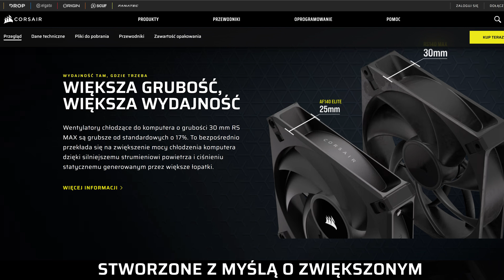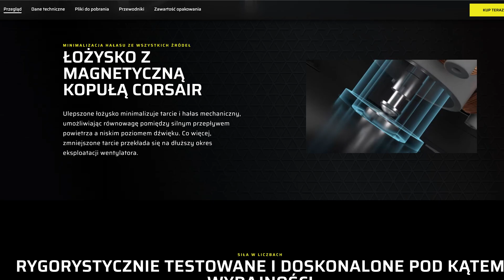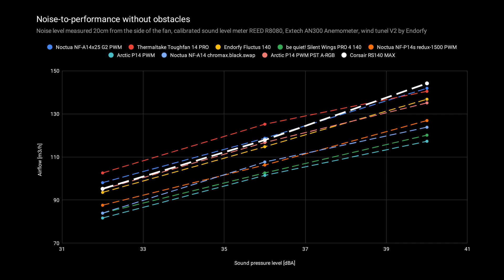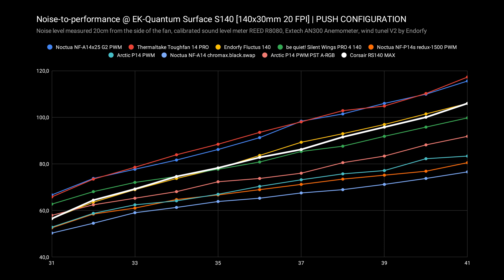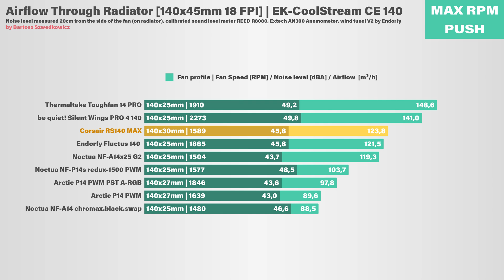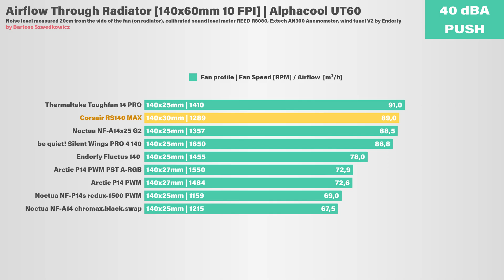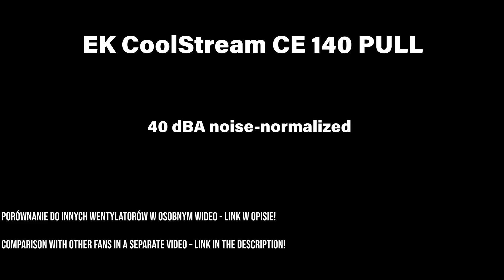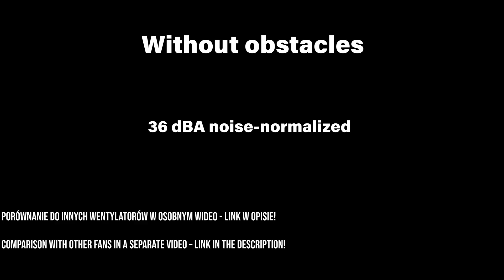Corsair RS140 MAX - LCP i 30mm grubości - czy to wystarczy?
Corsair RS140 MAX to wentylator 140 mm klasy premium, który wyróżnia się grubszą, 30-milimetrową ramką, eleganckim designem i zastosowaniem wysokiej jakości materiałów, takich jak ciekłokrystaliczne polimery (LCP) czy łożysko z kopułą magnetyczną (Magnetic Dome). Producent stawia na wysokie ciśnienie statyczne i kulturę pracy, a sam wentylator zbudowany jest z myślą o najbardziej wymagających zastosowaniach – od chłodnic wodnych po gęste filtry w obudowie.
W tej recenzji sprawdzam, jak RS140 MAX radzi sobie na różnych chłodnicach, w konfiguracjach PUSH i PULL, a także jak wypada pod względem hałasu (SPL) i ogólnej kultury pracy. Porównuję go bezpośrednio z innymi topowymi wentylatorami 140 mm, by odpowiedzieć na pytanie: czy ten model jest wart swojej ceny?

Wentylator Corsair RS140 MAX został przekazany mi przez firmę Corsair w ramach współpracy barterowej – egzemplarz pozostaje na wyposażeniu studia.
Testy, pomiary i opinie zawarte w materiale są w 100% niezależne i odzwierciedlają wyłącznie moje własne wnioski.
Nie otrzymałem żadnego wynagrodzenia ani gratyfikacji finansowej za przygotowanie tego materiału, który nie ma charakteru sponsorowanego.

💬 Szukasz wydajnego, cichego i solidnie wykonanego wentylatora 140 mm? Sprawdź, czy Corsair RS140 MAX spełnia te oczekiwania.

🎧 Pomiar głośności (SPL)
🌬️ Testy na chłodnicach (EK Surface S140, EK CE 140, Alphacool UT60)
🌬️ Testy bez przeszkód oraz na kratce wentylacyjnej obudowy
⚙️ Wydajność w konfiguracjach PUSH / PULL
🔍 Porównanie z konkurencją

Wszystkie testy zostały wykonane w tunelu aerodynamicznym bazującym na zwężce Venturiego. Tunel dostarczyła firma Endorfy.

Anemometr - Extech AN300
Tachometr - Uni-T UT372
Sonometr / Decybelomierz - REED R8080

🆚 W porównaniu udział biorą:
Arctic P14 PWM PST ARGB
Arctic P14 PWM
Endorfy Fluctus 140
Noctua NF-A14 chromax.black.swap
Thermaltake Toughfan 14 PRO
be quiet! Silent Wings PRO 4 140
Noctua NF-A14x25 G2 PWM

Zapraszam na mojego instagrama, na którym nic nie ma - ale będzie!

Mój komputer:
- Procesor AMD Ryzen 9 9950X3D

- Karta graficzna ASUS GeForce RTX 4090 ROG STRIX Gaming OC WHITE 24GB GDDR6X

- Pamięć RAM G.Skill Trident Z5 Neo RGB, DDR5, 48 GB, 6400MHz, CL32 (F5-6400J3239F24GX2-TZ5NR)

- Dysk SSD
Kingston Fury Renegade 2TB M.2 (SFYRD2000G)

- Zasilacz be quiet! Dark Power Pro 13 ATX 3.0 1300W (BN331)

- Obudowa be quiet! LIGHT BASE 900 FX Fulltower Czarny (BGW71)

Rozdziały:
00:00 - Corsair próbuje w LCP
00:23 - opakowanie i jego zawartość
00:55 - dlaczego zwiększa się grubość wentylatorów?
01:40 - polimery ciekłokrystaliczne LCP
02:31 - Corsair Air Guide
03:04 - Łożysko z kopułą magnetyczną (Magnetic Dome)
03:45 - dane techniczne
04:28 - Wydajność bez przeszkód
05:32 - Wydajność w obudowie - kratka hexagonalna PUSH
06:32 - Wydajność EK Surface S140 PUSH
07:28 - Wydajność EK CoolStream CE 140 PUSH
08:29 - Wydajność EK CoolStream CE 140 PULL
09:19 - Wydajność Alphacool UT60 140 PUSH
10:24 - Głośność na żywo
10:34 - EK CE 140 32 dBA PUSH
10:49 - EK CE 140 36 dBA PUSH
11:04 - EK CE 140 40 dBA PUSH
11:19 - EK CE 140 MAX RPM PUSH
11:34 - EK CE 140 32 dBA PULL
11:49 - EK CE 140 36 dBA PULL
12:04 - EK CE 140 40 dBA PULL
12:19 - Kratka hexagonalna 32 dBA PUSH
12:34 - Kratka hexagonalna 36 dBA PUSH
12:49 - Kratka hexagonalna 40 dBA PUSH
13:04 - Kratka hexagonalna MAX RPM PUSH
13:19 - Bez przeszkód - 32 dBA
13:34 - Bez przeszkód - 36 dBA
13:49 - Bez przeszkód - 40 dBA
14:04 - Bez przeszkód - MAX RPM
14:18 - podsumowanie

Corsair RS140 MAX vs Arctic P14 PWM PST ARGB
Corsair RS140 MAX vs Arctic P14 PWM
Corsair RS140 MAX vs Endorfy Fluctus 140
Corsair RS140 MAX vs Noctua NF-A14 chromax.black.swap
Corsair RS140 MAX vs Thermaltake Toughfan 14 PRO
Corsair RS140 MAX vs be quiet! Silent Wings PRO 4 140
Corsair RS140 MAX vs Noctua NF-A14x25 G2 PWM